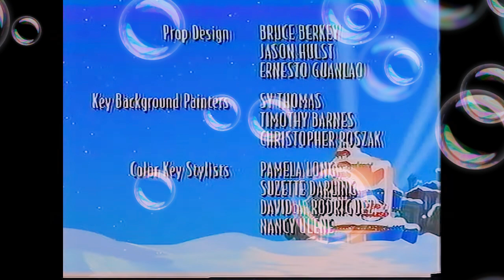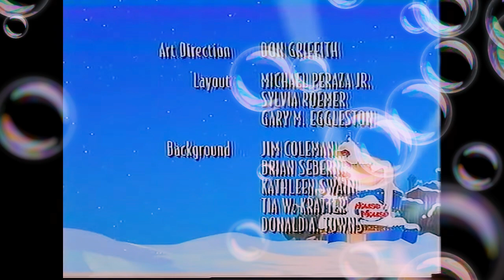Masha's Songs | Mexico | Tiny Pop 🇲🇽